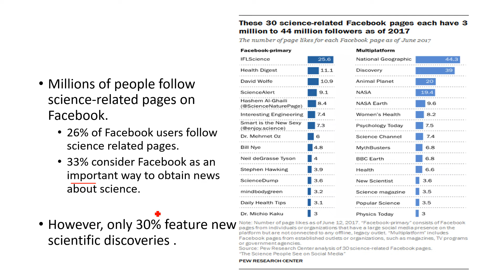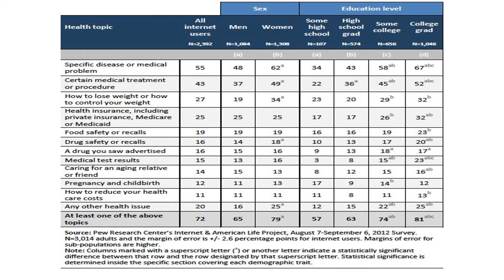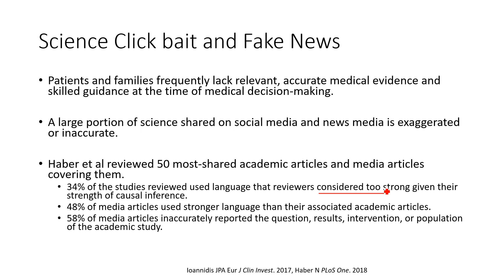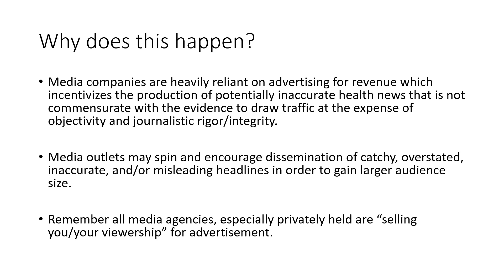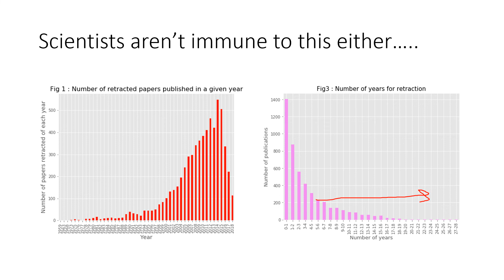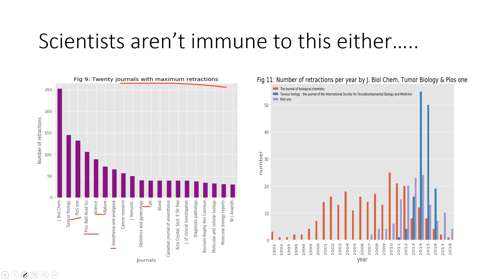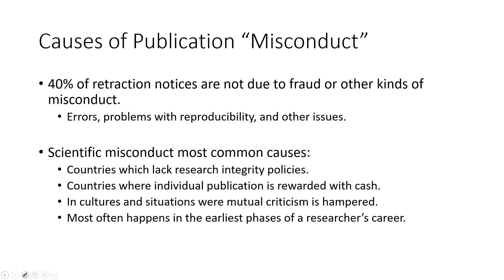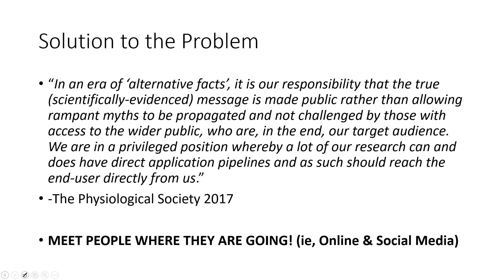Social Media for Knowledge Translation 3: Scientific Misreporting and Misconduct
We are making such material available in our efforts to advance understanding of scientific material, and education etc. We believe this constitutes a fair use of any such copyrighted material as provided for in section 107 of the US Copyright Law. In accordance with Title 17 U.S.C. Section 107, the material on this site is distributed without profit to those who have expressed a prior interest in receiving the included information for research and educational purposes.